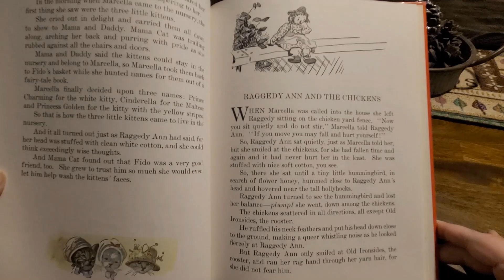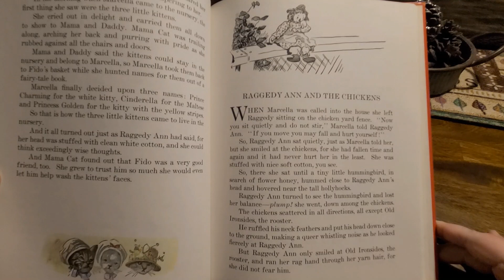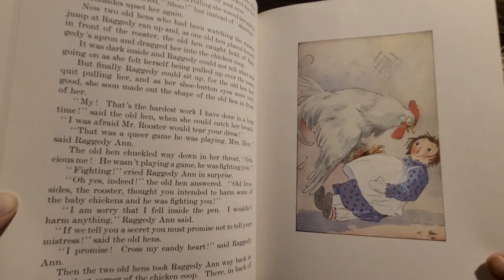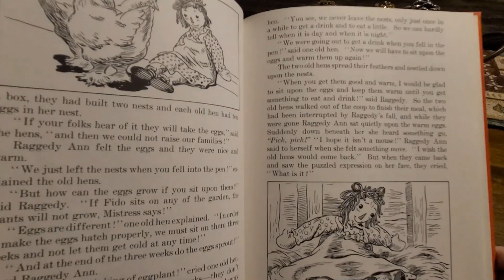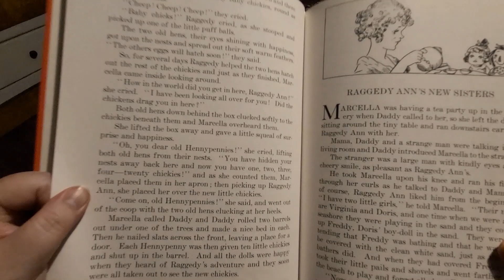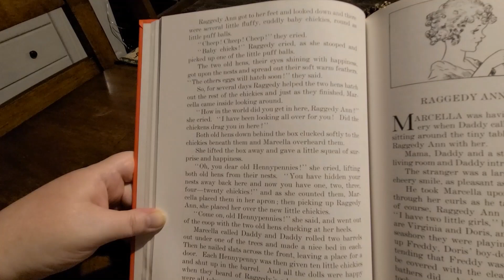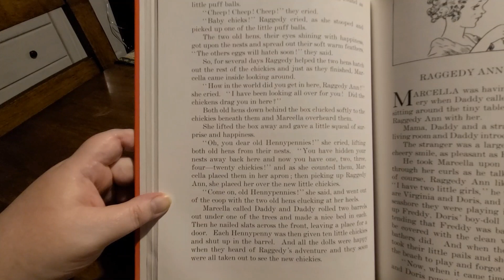Raggedy Ann and the Chickens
Although Raggedy Ann's experience in the chicken pen started off badly, it soon turned into something good!
Also, thanks to Uppbeat for the music (free for Creators!) Code: LYYJWWIHEZKS9R3O